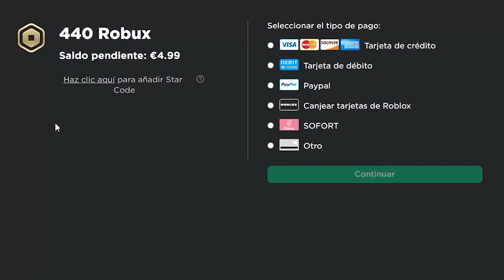¡SRTACATANA SE ENAMORA DE SRJUANCHO.EXE! 😱💔 ¿TERMINA CONMIGO? 😥 SRJUANCHO MINECRAFT ROLEPLAY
Bienvenidos chicos a un nuevo video de ¡SRTACATANA SE ENAMORA DE SRJUANCHO.EXE! 😱💔 ¿TERMINA CONMIGO?